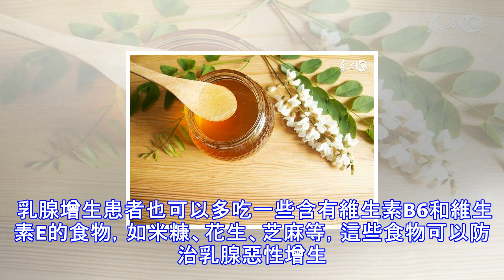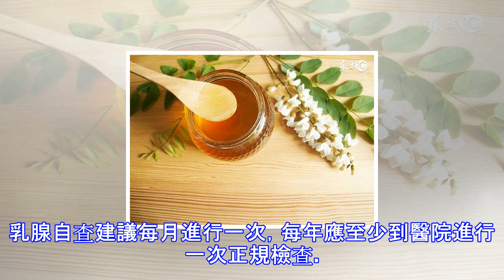女性患乳腺增生不要亂吃！5類食物容易加重病情！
女性患乳腺增生不要亂吃！5類食物容易加重病情！ 如今很多女性都容易患上乳腺增生這種疾病，並且深受其害。患者經常出現乳房腫痛，嚴重者會持續疼痛，有時疼痛向腋部、肩背部、上肢等處放射。除了疼痛，乳腺增生還會誘髮乳腺癌。因此，女性要重視乳腺增生的治療，同時還要注意飲食保健。乳腺增生不能吃5類食物生活中有不少食物都容易誘髮乳腺增生，影響乳腺增生的康復，如咖啡、可可及油膩等食物，女性最好遠離它們。 1、咖啡、巧克力這類食物是很多女性的最愛，而這類食物通常都很有大量的黃嘌呤。這類食物是引起乳腺增生的一大誘因，因此對於得了乳腺增生的女性朋友們來說最好少吃這類食物。2、蜂蜜很多女性認為蜂蜜是最養女人的，事實上...